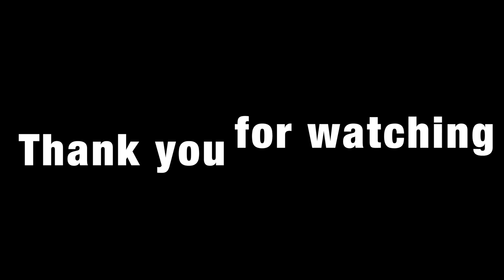Cockroach in our food│Pearl Tower in Shanghai│CHINA Vlog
Liam's kindergarten  planed a field trip to Pearl tower in Shanghai we went there enjoyed half day there and afteroon we went to Suzhou. And at the first evening we had funny surprise a cockroach in meet